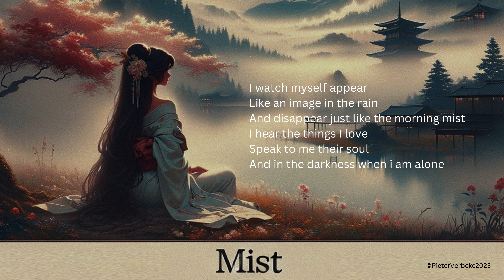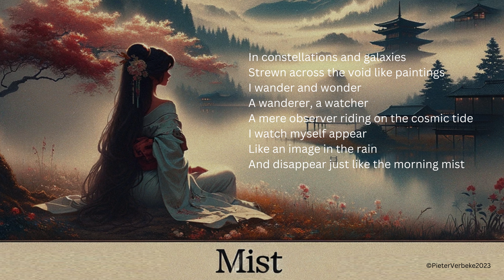Peter Pypers | ‘Mist’ (Official Audio) | Exclusive Release | Piano music 🎧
Give this video a thumbs up 👍  if you enjoyed my poem "Mist" and the piano music that went with it.

   • Peter Pypers - Hey Little Little Mr. Creepy
   • Peter Pypers - The Way You Move (Shor...
   • Peter Pypers - Carnal Bastille
   • Peter Pypers - Cry (Official Video) |...

FOLLOW Peter Pypers

About Peter Pypers:

Peter Pypers is a multifaceted classical pianist and composer deeply influenced by his multicultural heritage and upbringing. Born to immigrant parents from Suriname and Belgium, Peter's lineage spans Indian, European, and African roots. As a child, he was immersed in the melodies of Africa, India, Suriname, and the classical tones of Europe, which have profoundly shaped his artistic identity. Music served as Peter's gateway to understanding his identity in this life and building a bridge to his ancestors and his varied roots. Today, he channels this understanding into his compositions, creating a unique blend that draws from the vibes of the 80s, Halloween, world-style melodies, and Rap. In every song Peter seeks to forge a connection with his listeners.

Comments and let me know how this made you feel. 👍

Producer: Pieter Ferdinand Verbeke
Composer: Pieter Ferdinand Verbeke
Writer: Pieter Ferdinand Verbeke